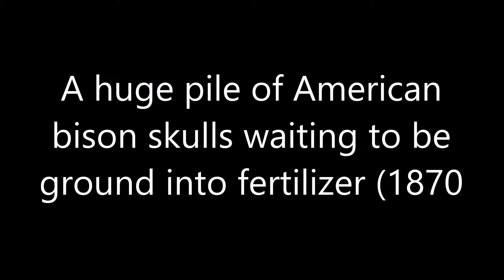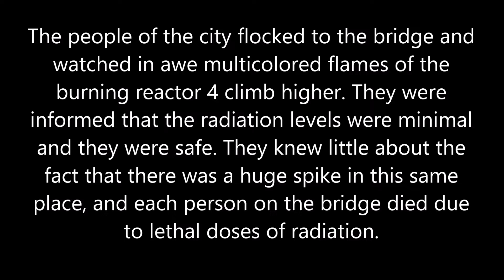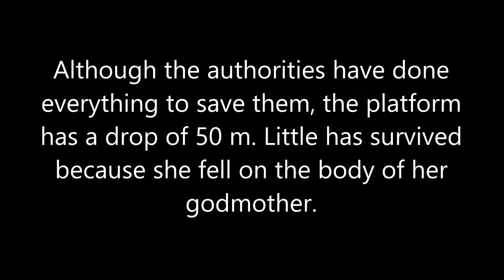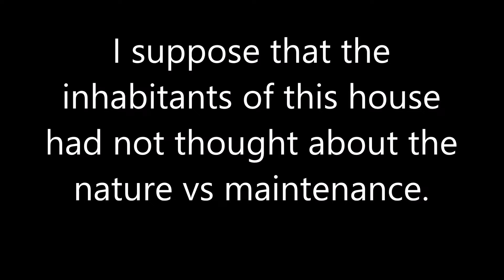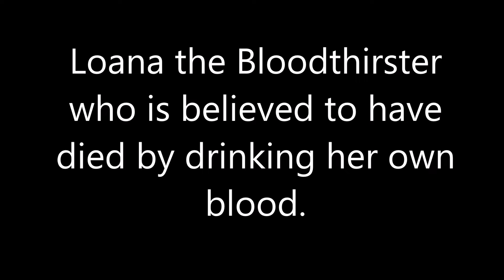Scary & Historical Photos from The Past You Must See !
Historical photos already have an air of eeriness to them, even if the tone of the image is a happy one. It's the black and white, sepia feel to them, and the sometimes torn and damaged look; the sense that they've literally gone through the test of time. These historical photos are actually scary, and the contents of the images are pretty damn hair-raising.